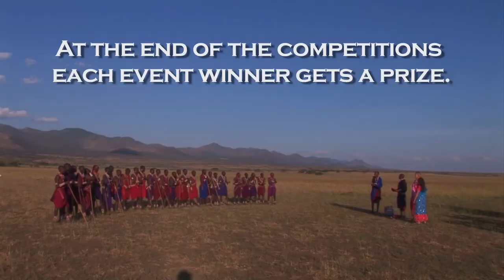Lion Guardians Maasai audio with English Subtitles